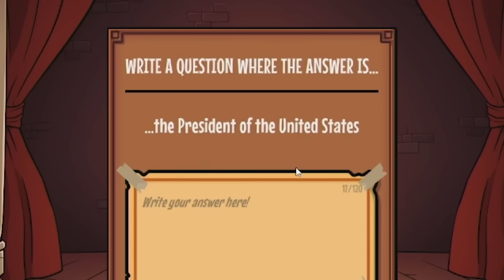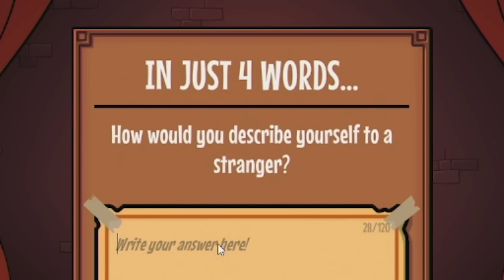Is Jacksfilms Funnier Than Us? (Be Funny Now)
All signs point to...yeah Jack is probably funnier than us.

CREW
Director: Kiana Parker
Editor: Spencer Agnew
Vice President, Unscripted: Matt Raub
Creative Producer: Kiana Parker
Producer: Garrett Palm
Production Coordinator: Jacqi Jones
Assistant Director: Garrett Palm
Assistant Director: Jacqi Jones
Art Director: Cassie Vance
Assistant Art Director: Erin Kuschner
Art Assistant: Alex Aguilar
DP: Brennan Iketani
Cam Op: Vida Robbins
Sound Mixer: Greg Jones
Assistant Editor/DIT: Matt Duran
PA: Heidi Ha
GFX: Brittany Metz
Content Manager: Lizzy Jones
Stage Manager: David Hill
Executive Assistant: Erin Dougal
Office Manager: Selina Garcia